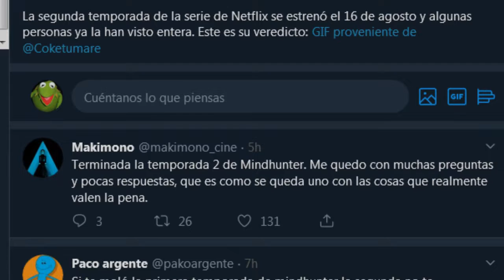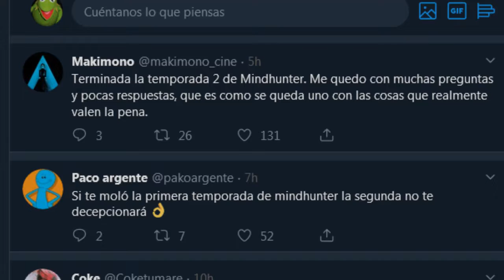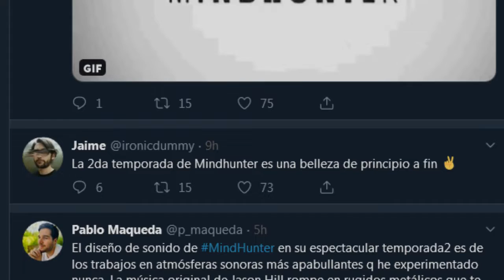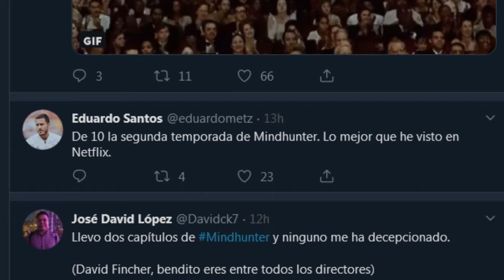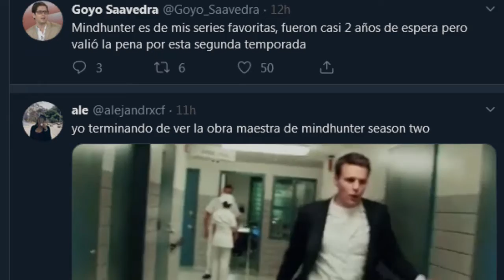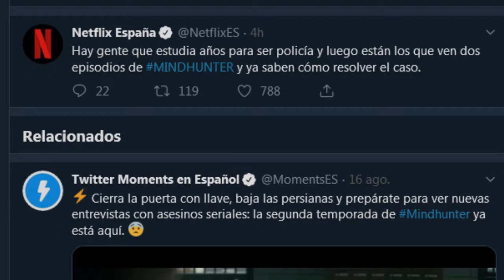Mindhunter temporada 2 opiniones en tuiter e imagenes